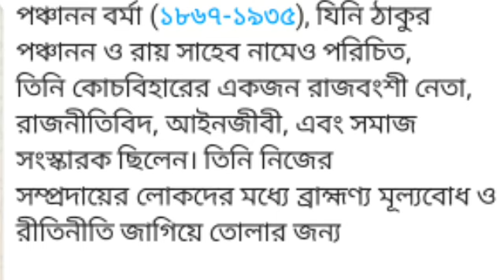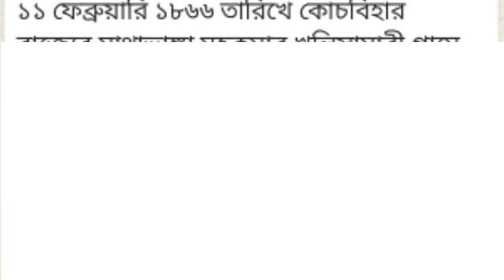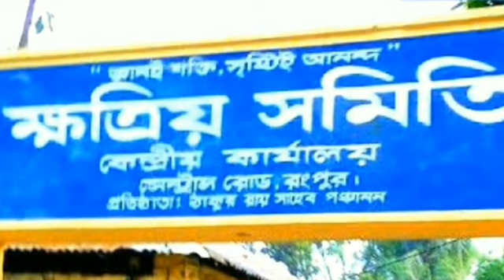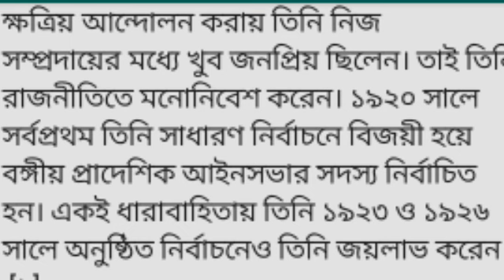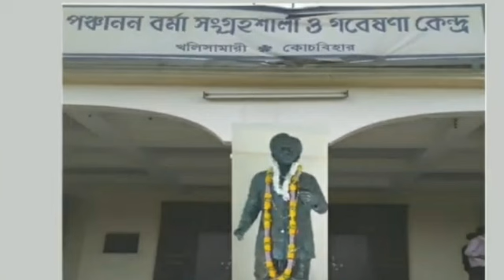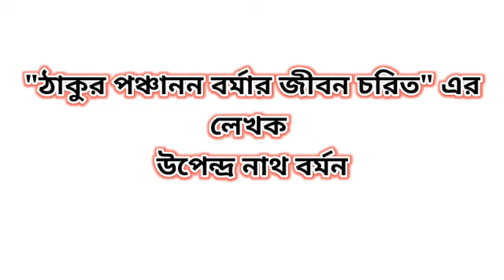রাজ বংশী জাতির জনক।। রায় সাহেব ঠাকুর ।। পঞ্চানন বর্মা।। Ponchanon Barma..Ray Saheb Thakur...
Father of Rajbanchis Ponchanon Barma.

রাজবংশী সম্প্রদায়ের জনক পঞ্চানন বর্মা

পঞ্চানন বর্মা ছিলেন রাজবংশী সম্প্রদায়ের একজন মহান নেতা এবং সংস্কারক। প্রতিনিহিত অবহেলিত, নিপীড়িত,শোষিত রাজবংশী সম্প্রদায়কে সমাজে মাথা উঁচু করে বাঁচতে শেখান এই মহান মনীষী রায় সাহেব ঠাকুর পঞ্চানন বর্মা।শুধু তাই নয় রাজবংশী সম্প্রদায়ের সামাজিক ও অর্থনৈতিক অধিকার রক্ষায় তার গুরুত্ব অপরিসীম।
আজকের ভিডিওতে এই মহান মানুষের জীবনী সম্পর্কে কিছু তথ্য পরিবেশন করা হল।

রাজবংশী ক্ষত্রিয় জাতির ইতিহাস
পঞ্চানন অর্থ
মনীষী পঞ্চানন বর্মা
রাজবংশী কারা
রাজবংশী ইতিহাস
ক্ষত্রিয় আন্দোলন
রাজবংশী সম্প্রদায়
বাবা পঞ্চানন ঠাকুর